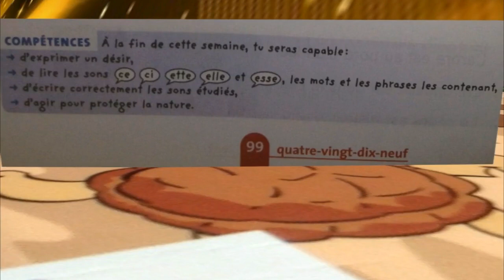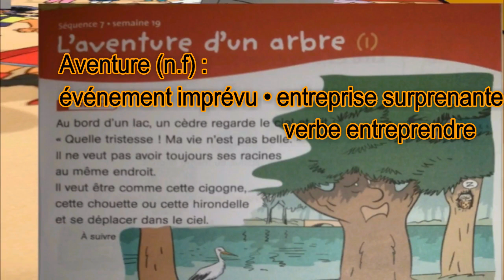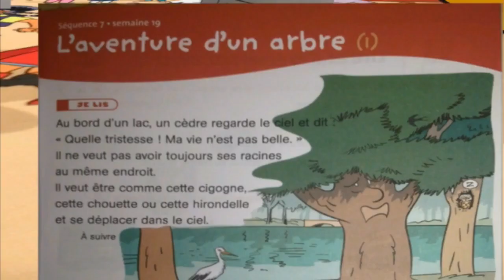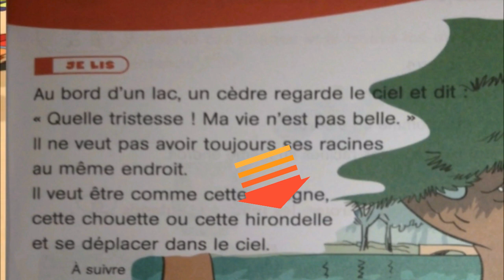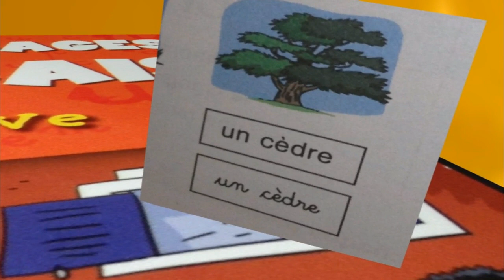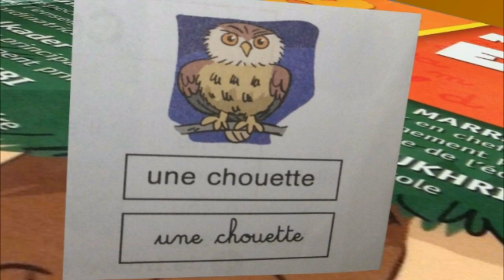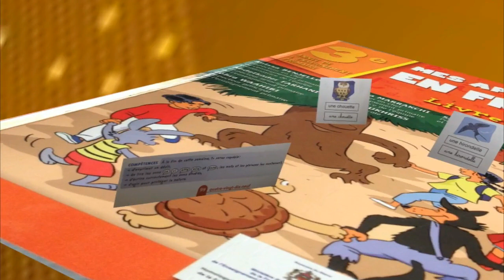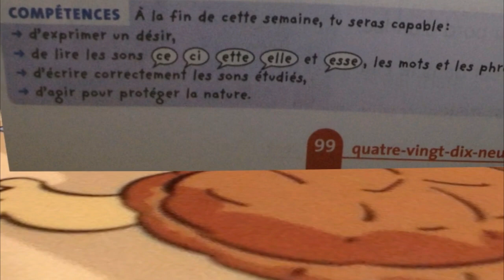Français, 3ème année pr, p 99, L118